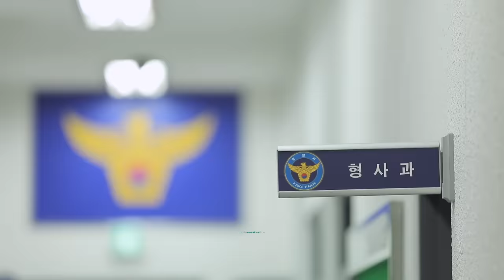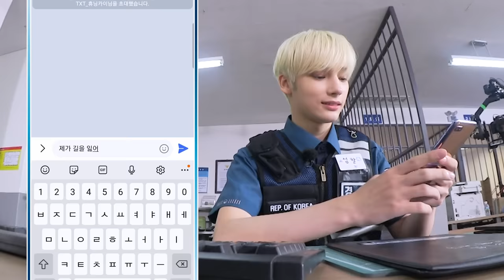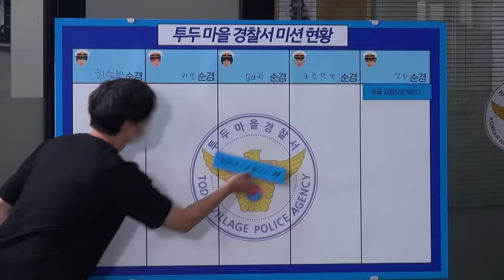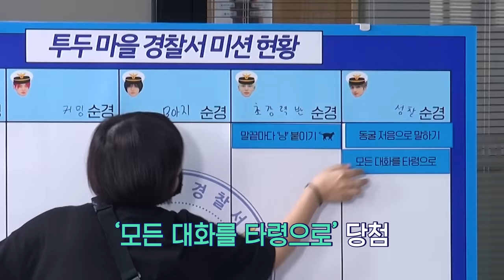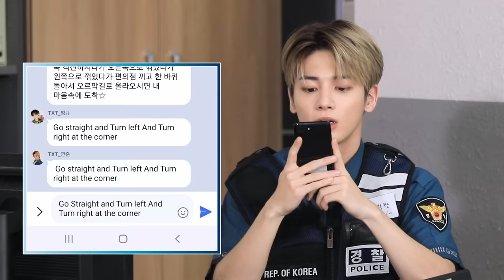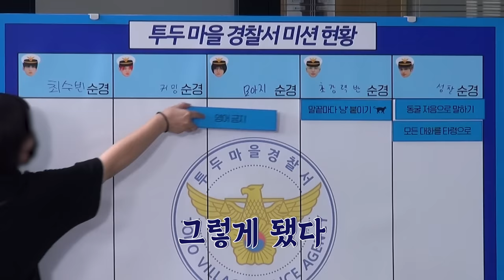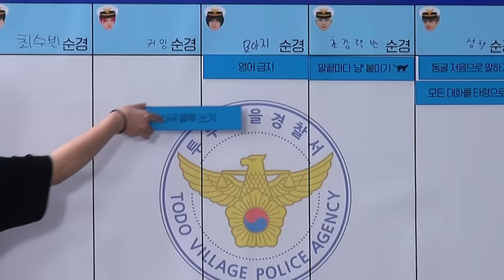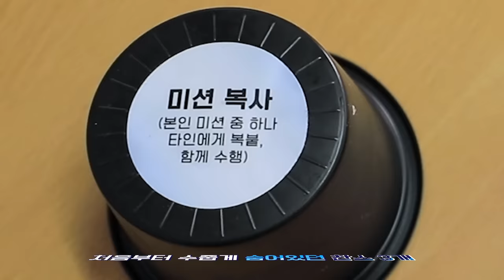TO DO X TXT - EP.59 Police Playbook Part 1